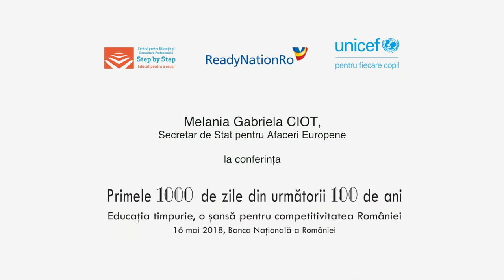2018 Conferință Educație Timpurie | Discurs Melania Gabriela Ciot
Intervenția doamnei Melania-Gabriela Ciot, Secretar de Stat pentru Afaceri Europene.